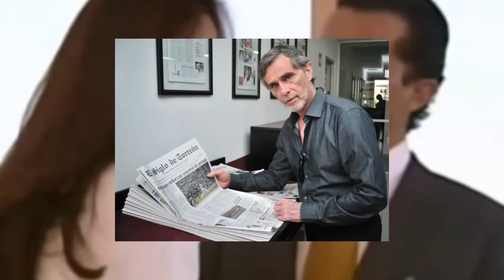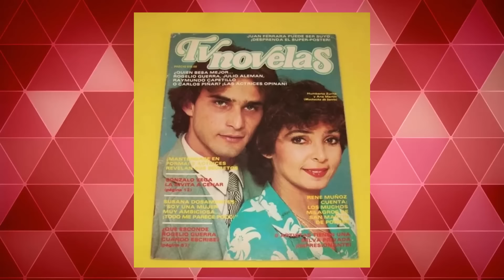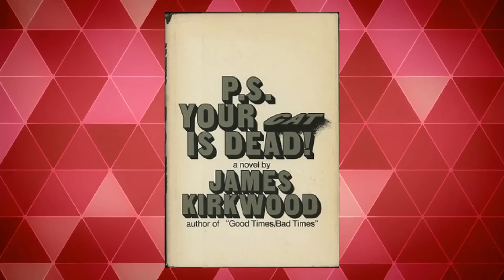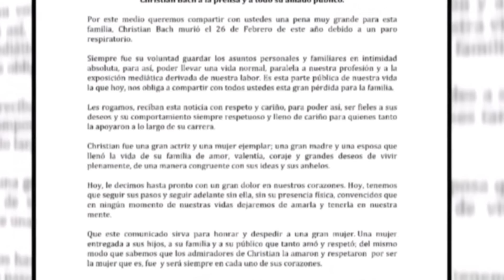Así ha Vivido Humberto Zurita |Sus Mujeres y su Lujosa Vida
así ha vivido Humberto zurita y su lujosa vida
Conviértete en miembro de este canal para disfrutar de ventajas: